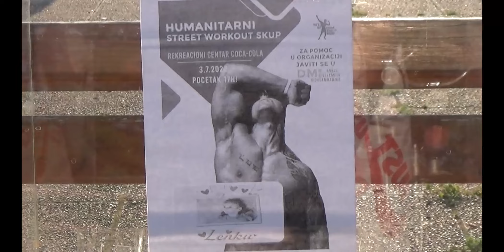Humanitarni Street Workout Skup Bačka Palanka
Odazvalo se dosta ljudi, na početku je bilo nas 30. I očekivali smo da će biti toliko ljudi, ali nismo očekivali da ćemo toliko novca skupiti. Prolaznici su takođe pomagali novčano koliko su mogli, izgleda da nas je to poguralo a da samo zato skupili malo veću sumu novca od očekivane. Trening je bio baš jak i mnogo smo se lepo proveli na treningu. Planiramo u budućnosti opet da ponovimo neki skup, ne mogu sa zigurnošću da kažem kada. Pomogli smo Lenki koliko smo bili u mogućnosti i to je najbitnije.

Instagram profili:
Organizatori:   @velemiiir  @dusanmadjar
Kamera/Video: @alenoyalen

Skup je održan 3.7.2022.